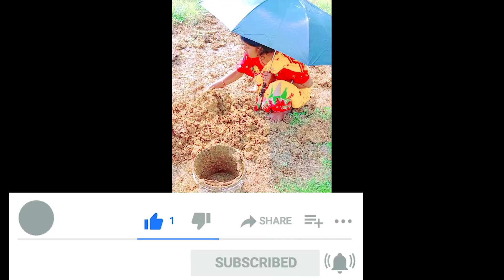আমার বউ এই😂 প্রথম বার মাঠে ঘুঠো দিতে গেলো😂।। আর কি কি বললো আমাকে দেখো। পুরো ভিডিও।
্্্         গুড মর্নিং          ্্্

 আমার বউ এই প্রথম বার মাঠে ঘুঠো দিতে গেলো।

 আর কি কি বললো আমাকে দেখো।

 পুরো ভিডিও টা।

শুভ সকাল বন্ধুরা । কেমন আছেন সবাই । আশা করি সবাই ভালো আছেন।  আজকে আবারও হাজির হলাম।  নতুন একটা ভিডিও তে ।

আমার এই ভিডিও দেখার পরে সবাই এইটুকু কমেন্ট করে দিও

লাইক দিয়ে এই ভিডিও টা কে

আর আমার এই ভিডিও টা জদি আপোনার ভালো লাগে তাই সবার কাছে সেহার করে দিন